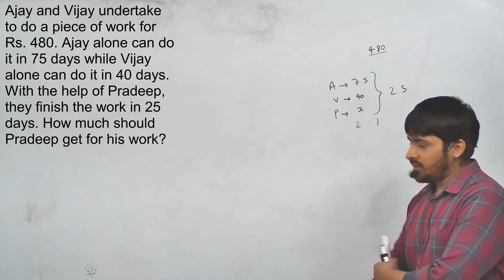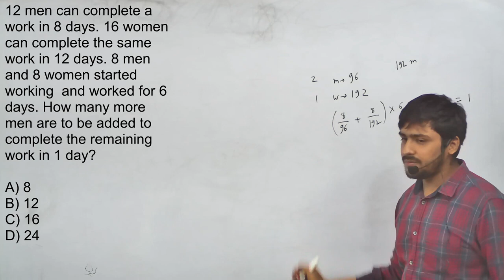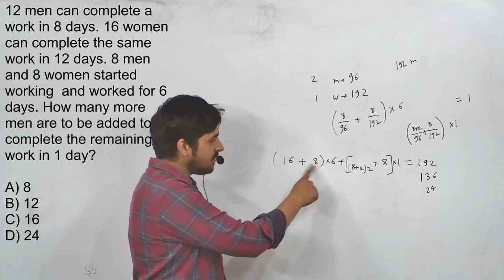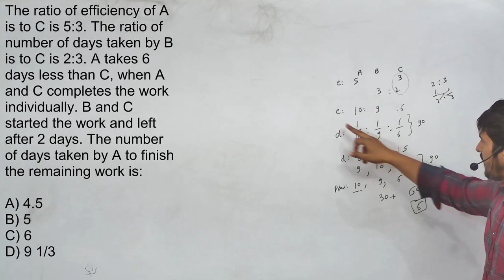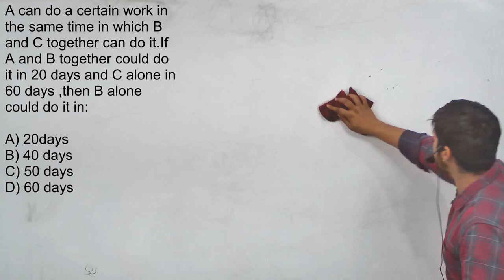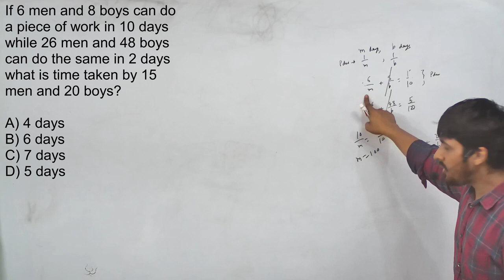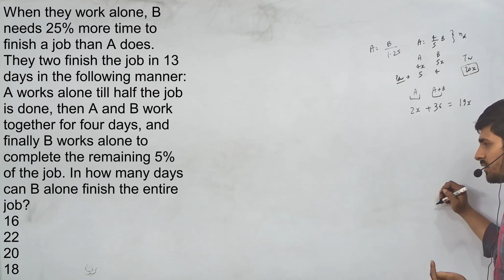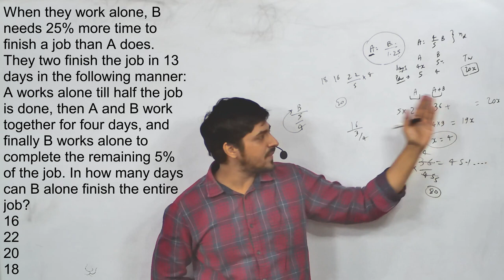Time & Work Practice Questions | Fido Sir | CAT CLAT CUET IPMAT